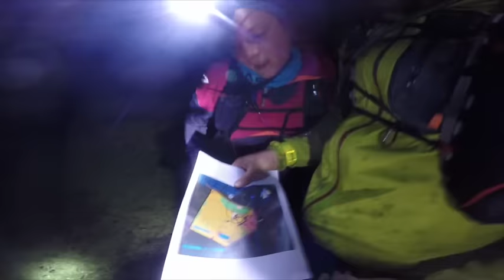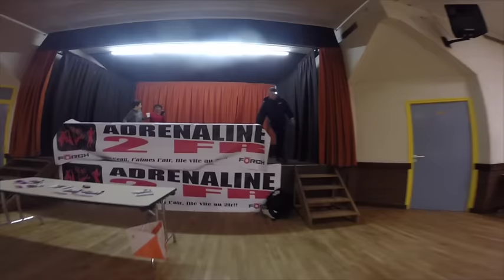ADRENOBSCURE 2016 GOPRO "FULL HD"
l'adrénobscure , trail, orientation et zombies .